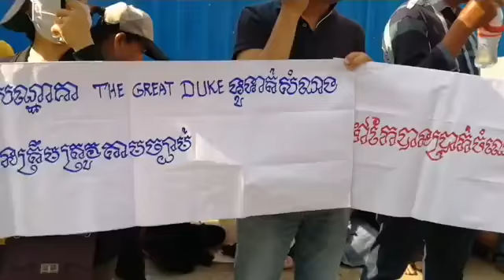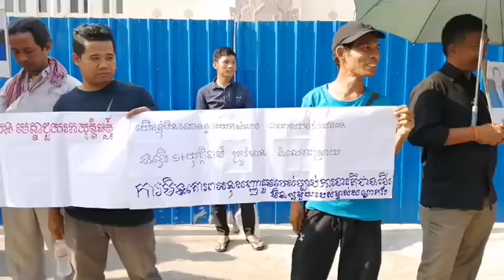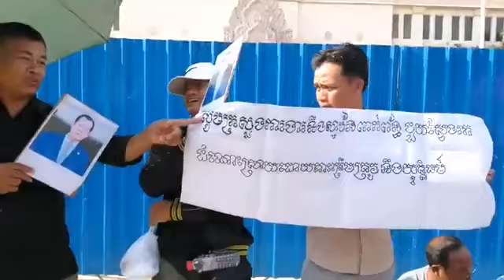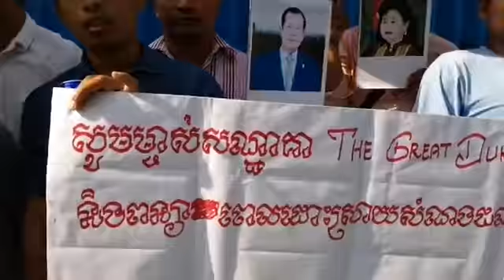អតីតបុគ្គលិកកម្មករបម្រើការងារនៅសណ្ឋាគារដឹហ្រ្កេតឌ្យូកភ្នំពេញបន្តធ្វើកូដកម្មថ្ងៃទី២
រាជធានីភ្នំពេញ៖ថ្ងៃទី២១ ខែមករា ឆ្នាំ២០២០ អតីតបុគ្គលិកកម្មករបម្រើការងារនៅសណ្ឋាគារដឹហ្រ្កេតឌ្យូកភ្នំពេញ ដែលជាអតីតសណ្ឋាគារអាំងទែកង់ទីណង់តាល់បានបន្តធ្វើកូដកម្មខាងមុខសណ្ឋាគារដឹហ្រ្កេតឌ្យូកភ្នំពេញដើម្បីស្វែងរកដំណោះស្រាយខណះសណ្ឋាគារមួយនេះបានបិទទ្វារឈប់ធ្វើអាជីកម្មហើយម្ចាស់សណ្ឋាគារមិនព្រមទូទាត់សំណងឱ្យបានត្រឹមត្រូវទៅតាមច្បាប់ស្តីពីការងារ។